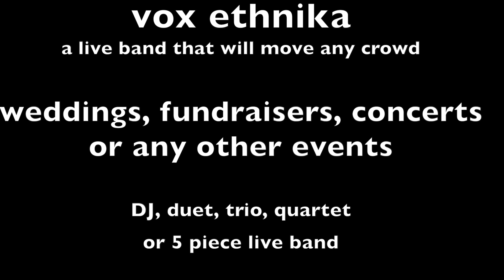BRIDAL DANCE - REDOVY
a live band that will move any crowd